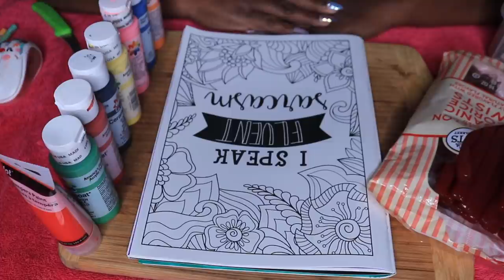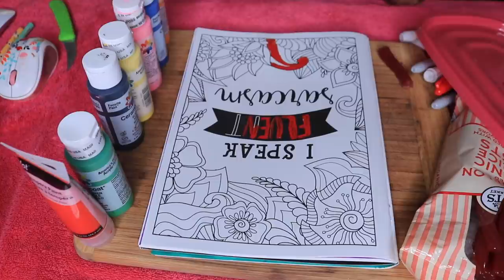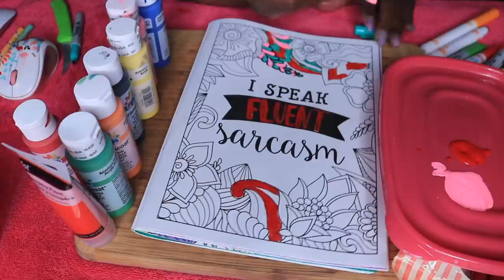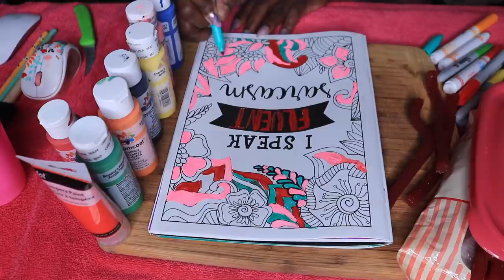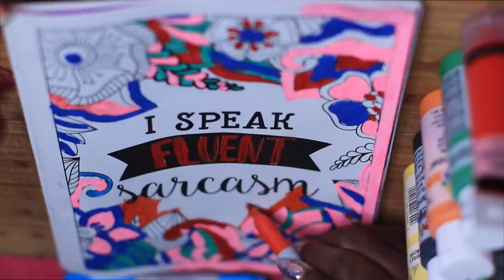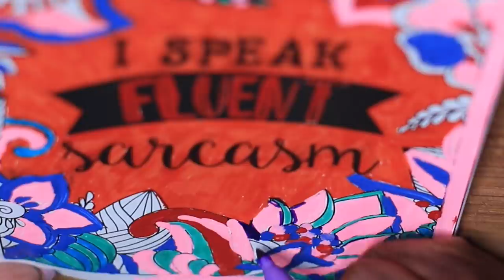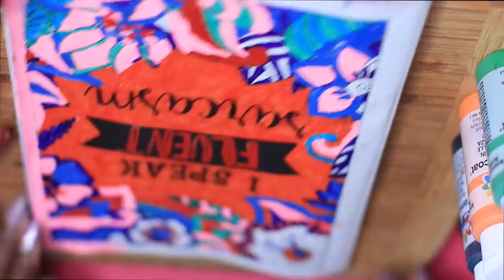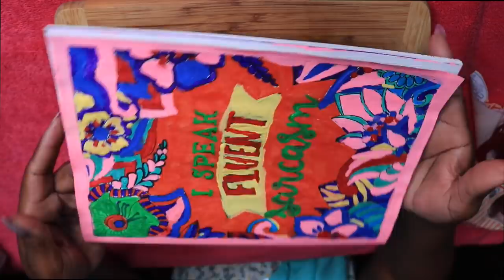PAINTING COLORING ASMR WATERMELON LICORICE EATING SOUNDS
EMOTIONAL STORYTIME LIFE VIDEOS:

3. REVEALING HOW MY OLDEST DAUGHTER FEEL ABOUT ME | THE TRUTH WILL SET YOU FREE | Cilantro Salad ASMR Eating Sounds